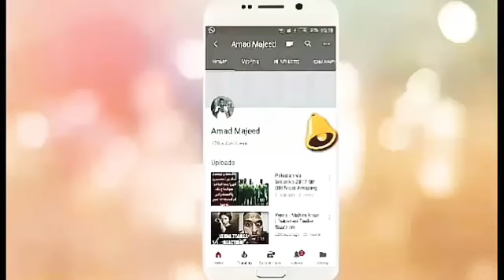Yo Yo Honey Singh MAKHNA Song on Zero Movie Releasing Day , Shah Rukh Khan ,21 Dec 2018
Credit Links
Music in this video